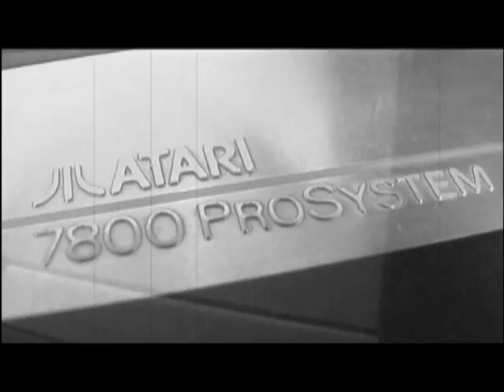Classic Game Room - RED FACTION for PS2 review part 2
PART 2 of 2. Red Faction PS2 review.
Classic Game Room reviews RED FACTION for the Playstation 2 PS2 video game console. This is the first and best review of Red Faction to feature a parody of the upcoming RedFaction game on the PS3 and Xbox 360 called Going Green Faction. The parody is funny because I felt like getting that keyword in here, funny that is. Ha ha. Red Faction is one of the best first person shooters on the PS2 and is regarded as one of the best of the shooter genre. FPS FTW as you kids say. You play as parker and slaughter Ultor without mercy, the evil big corporation keeping the miners on Mars down. Red Faction plays a lot like Total Recall in that it takes place on Mars, features oppressed miners and has lots of shooting and explosions. Rumor has it that there is a new Red Faction being released sometime in 2008 or 2009 by Volition and THQ called Red Faction 3 Guerrilla or something along those lines. Will it be on PS3, Xbox 360 and Atari 7800? Will it have multiplayer, footage scenes and animations, gamer points, 3d environments, geo mod technology, next gen things like the word next gen and HD visuals girls in bikinis? Whatever, I just want the RAIL GUN back and the ability to go through Ultor and raise hell. We'll have to wait and see what they do with it and if it's better than the amazing original, RED FACTION. called Classic Game Room was the original classic video game review show on the Internet in 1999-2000, now on DVD. The reviews on the HD series are reviewing PS3, PS2, Genesis, NES, Atari and Xbox 360. XBLA. videos review reviews show wii trailer